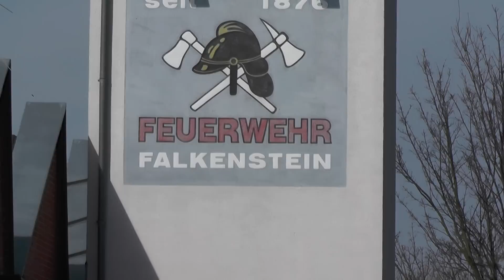HULF 20/16 der Feuerwehr Falkenstein das HULF im Aufbau